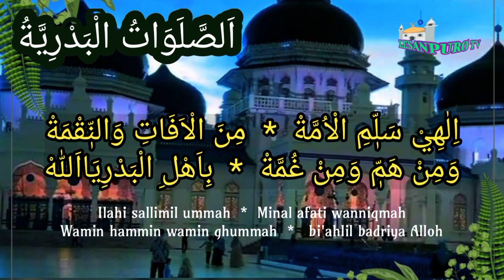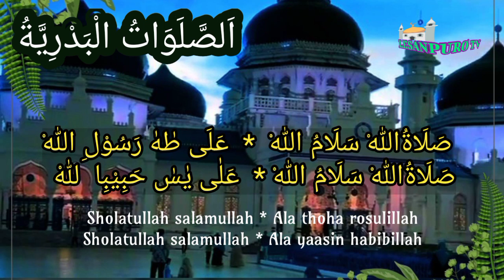Sholawat Badar Syahdu !! SHOLATULLAH SALAMULLAH,,Full Lirik tanpa musik#sholawat